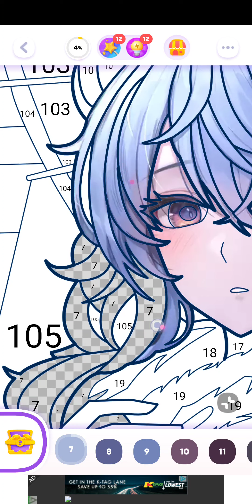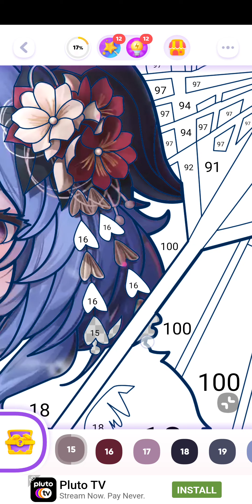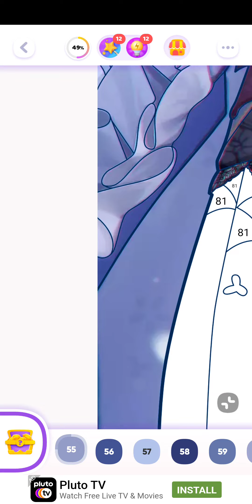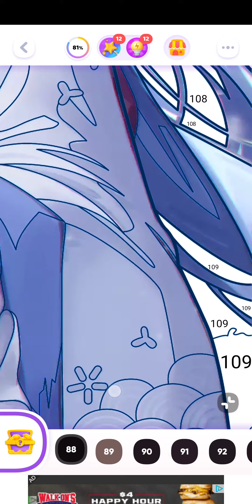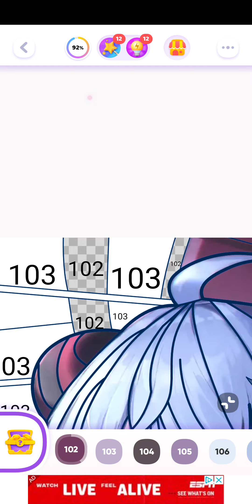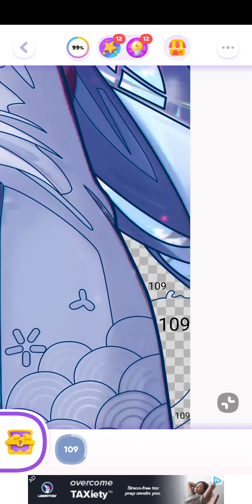color time, genshin impact, android, jan 2023